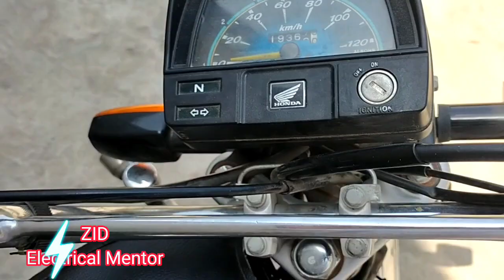Starting a bike without a key in urdu / Hindi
TITLE _ STARTING A BIKE WITHOUT A KEY